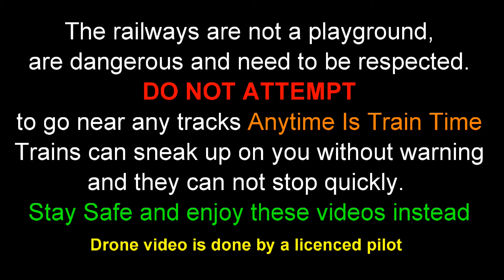Cisco Bridges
Cisco bridges is a unique location where two different railways cross over the Fraser river almost in the same spot. Many people take photos here and the greatest bonus is to catch two trains at the same time. Well I almost did LOL
Cisco is known for its winds so the drone footage is not quite as spectacular as I had planned but still an amazing spot.
A little history: The CP side was built first in the 1890s, the CN side was built by the Canadian Northern railway in 1915 and taken over by CN in the mid 1920s

Please if you like these series I would love to do more but the cost of gas to travel is getting to be quite high so any support you can give would be greatly appreciated!
By clicking the "Thanks" button under the video window you can donate to the cost.

Once again THANK YOU for your continued support